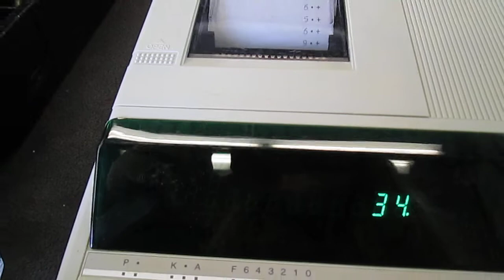Auction #3004780 - ELECTRONIC PRINTING CALCULATOR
ELECTRONIC PRINTING CALCULATOR. Auction #3004780 being auctioned by Lincoln Public Schools